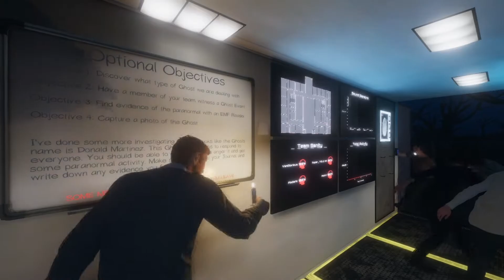Challenge main dengan item dasar 🔦 | Phasmophobia Indonesia Part 38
Phasmophobia Indonesia Part 38 di video kali ini kita mencari bukti di high school kali ini gue bermain sma teman gue dengan mode professional difficult, ini game horror banget kali ini kita mencoba bermain Challenge main dengan item dasar. Phasmophobia game ini intinya kita mencari bukti keberadaan hantu di farmhouse dan menganalisa tipe hantunya dengan alat seadanya, Tiap Selesain misi kita mendapatkan reward berupa uang dan level untuk membuka peralatan baru, Enjoy Guys gue masih pengen main si jadi jangan lupa di like aja video ini jika kalian suka dan mau support gue